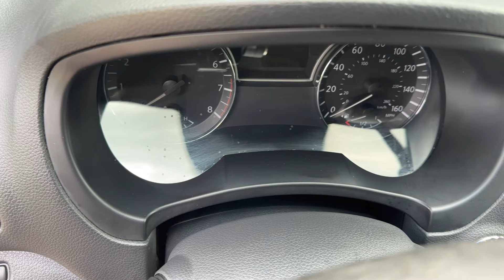Nissan Altima | Interior Detail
Getting this Nissan Altima dirty interior back to looking supreme new. In this video the vechicle  is getting a interior clean. Hope you enjoy the video.